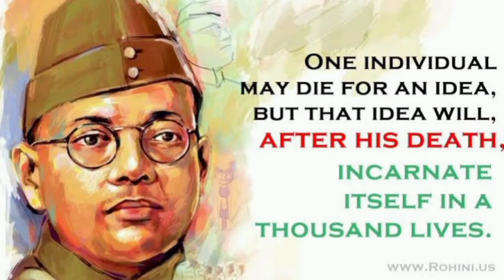Chhindwara YouTube सही / गलत है क्या ?SUBHASHCHANDRA BOSE JAYANTI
सही / गलत है क्या ?Hame hi apne Surroundings me Bachchon ko samjhana hoga 🙏 Sahi kya hai Galat kya hai Batana hoga 🙏

SUBHASHCHANDRA BOSE JAYANTI BY CHHINDWARA YOUTUBE  THINKING OF KIDS NOW A DAYS